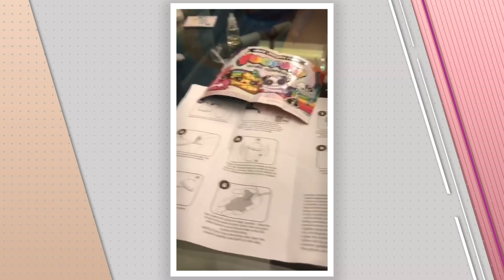Virei Mamãe #77 | Virou Moda - 07/05/2019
O Virei Mamãe é um quadro diário onde a apresentadora Ali Klemt conta detalhes da sua rotina de gestante, fazendo que os telespectadores e seguidores acompanhem o crescimento do bebê.